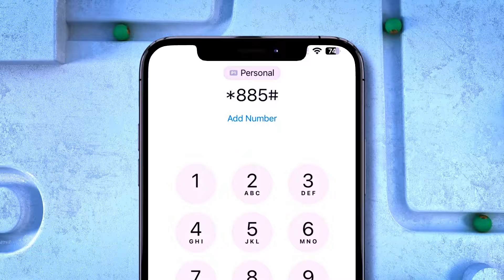"Markad ninka ka gacan sarayso lama xanaaqo iyagaa leh xanaaqa"Cabdiqaadir Jirde